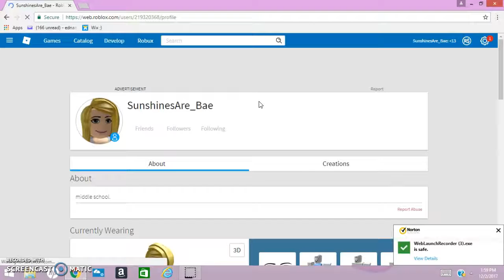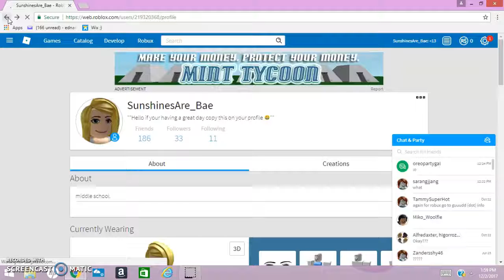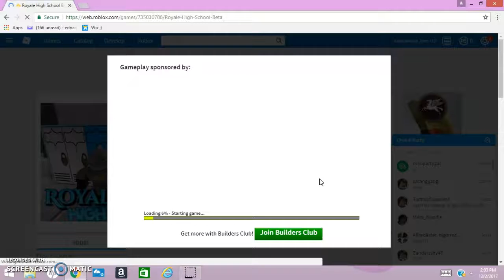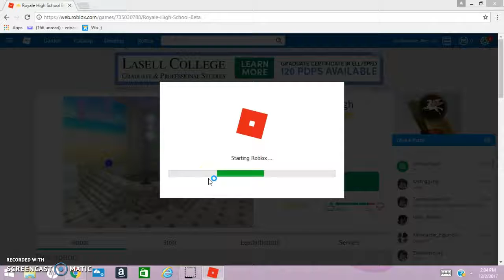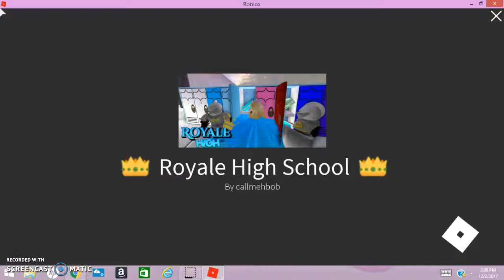First video! Playing Royale High in ROBLOX!